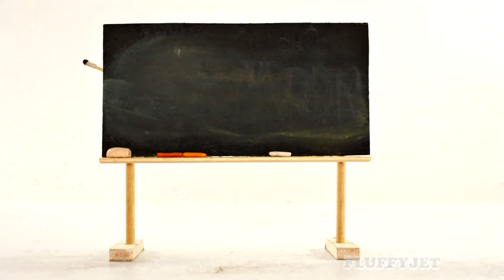Bubble Gumball Machine Candy Dispenser bubble gum Family Fun playtime kids Video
Bubble Gumball Machine Candy Dispenser bubble gum Family Fun playtime kids Video. Fun with gumball machine & more toys. A collection of funny cartoon videos with FluffyJet Toys. Children can watch their favorite stop motion. Bubble Gumball Machine Candy Dispenser family fun playtime and more children's animations and kids videos. This bubble gumball machine candy dispenser video for kids is a fun way for children and toddlers to learn with bubble gumball machine about the fun of play doh stop motion.

In this exciting video for children, Bubble Gumball Machine Candy Dispenser comes to life with Play Doh!! Children can watch their favorite toys! in this Bubble Gumball Machine Candy Dispenser family fun playtime video for kids, enjoy fun actions and playing along the way! We love family fun cartoons - which cartoon is your family's favorite?

You are watching Bubble Gumball Machine Candy Dispenser Family Fun playtime, a popular kids' video. Hope you enjoy our Bubble Gumball Machine Candy Dispenser cartoon animation! It's time to get excited! Let's have fun playing with clay!

fluffyjettoys makes fun kids videos for babies, toddlers, children, kids, preschoolers, kindergarten & childcare playgroup.

Also be sure to check out other great videos from our new channel at Fluffy Jet Kids!